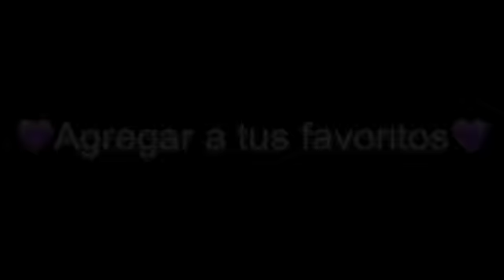Para mi BFF distroller fans +invitada especial